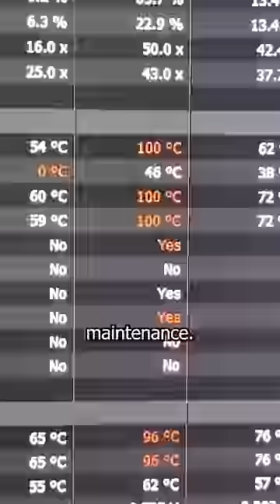Dell XPS gets a second chance (it's cool)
This Dell XPS laptop is crammed with crazy powerful tech like a 10th gen Intel i9, an RTX 2060, and 64GB of RAM. But just like a gaming PC these workstations require maintenance to keep their technology cool. So I'm going to repaste this overheating computer and give it a new life.